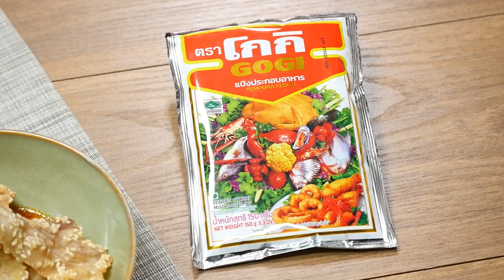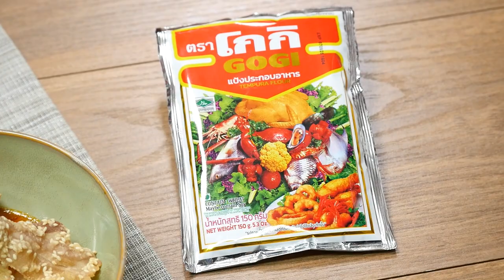พะแนงสามชั้นกรอบ สูตรเด็ด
โกกิเติมเมนูเดิมๆ ให้กลายเป็นความอร่อยใหม่ เพิ่มความสุขทุกมื้ออาหารให้กับทุกคนในครอบครัว วันนี้เรามีเมนู พะแนงสามชั้นกรอบ มาฝากกันค่ะ

▲Line @yingsakfood